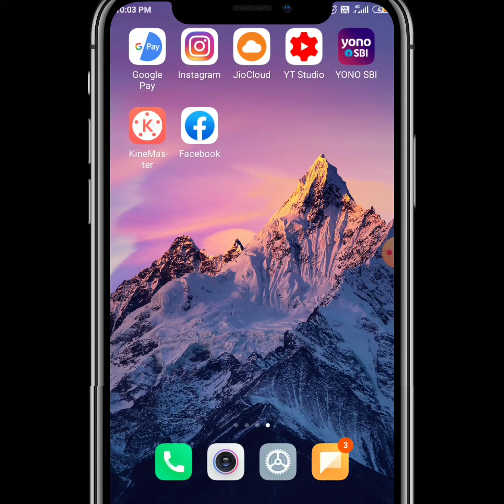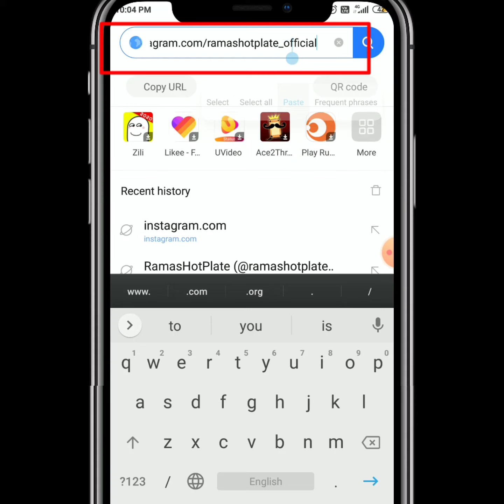How to make and Copy Instagram url Link | Create and Copy Instagram link